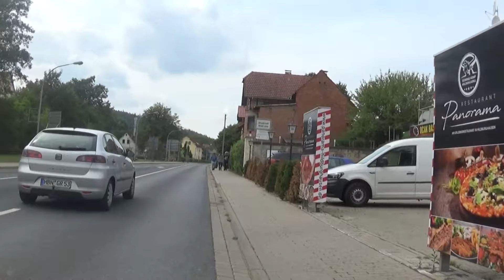Suhl - Hildburhausen - Rhömhild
Fahrrad + Camera